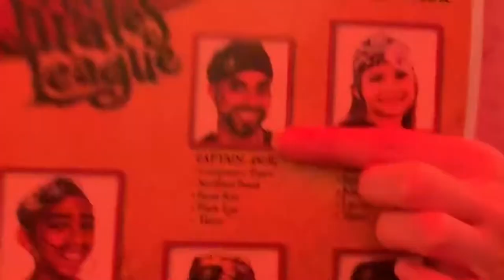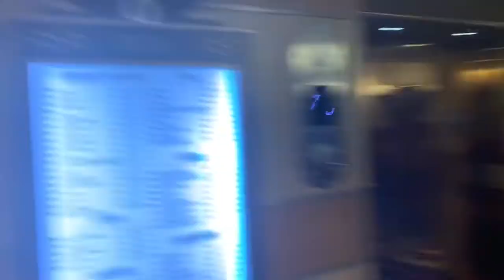Pirate Night on the Disney Dream with Pirate Make-over and meeting Pirate Mickey and Minnie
In the second part of day two Colton gets a pirate make-over, Izzy meets Mickey and Minnie and Ryker gives us a hard time at dinner.